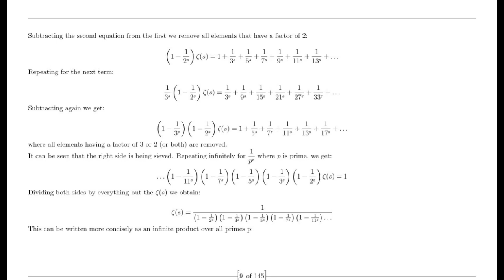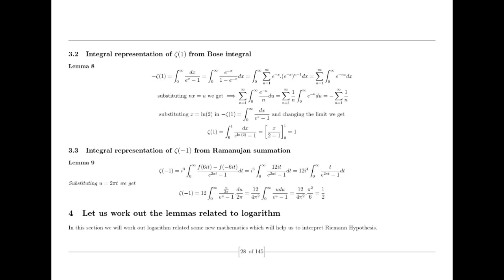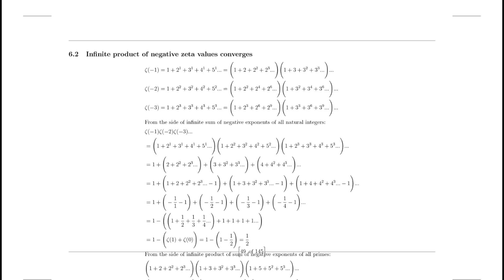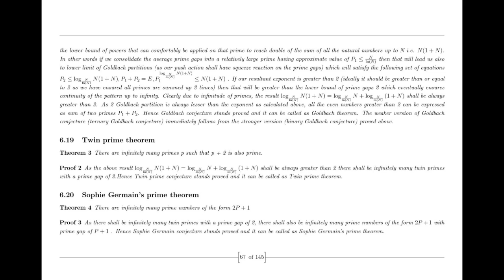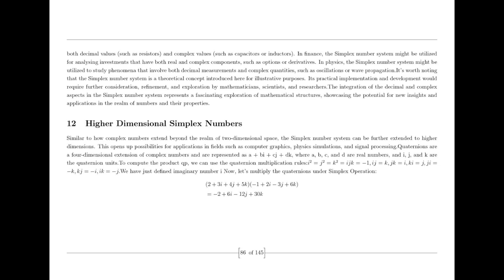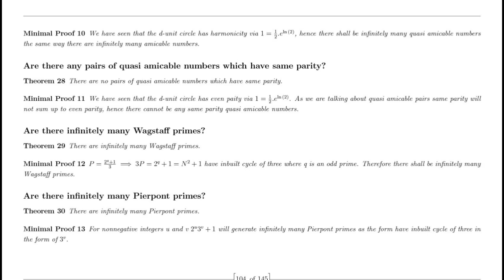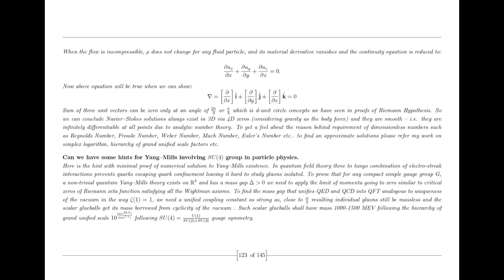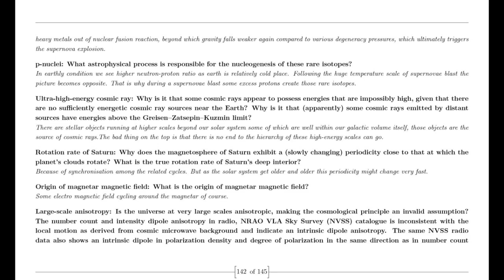Hypothetical Ravi prove Riemann Hypothesis and his story